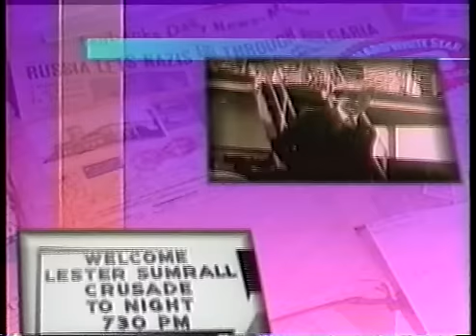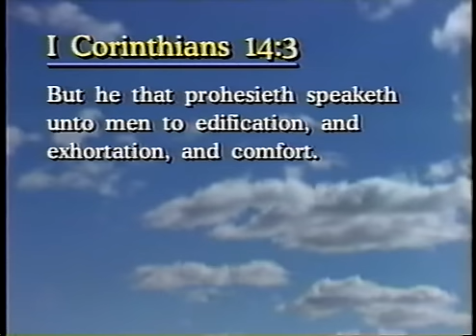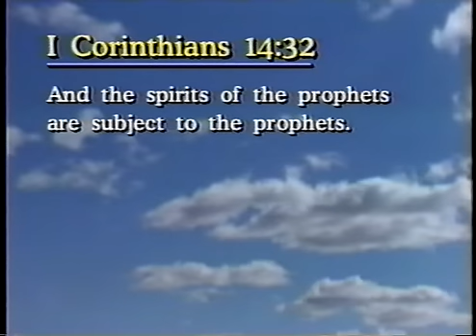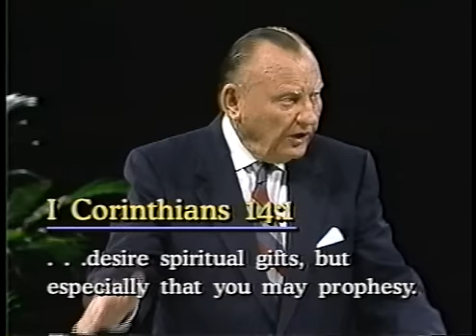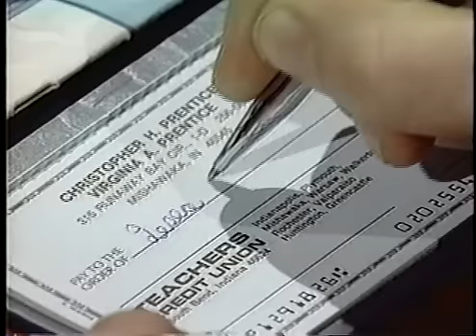Gifts of the Holy Spirit part 13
Lester Sumrall teaches